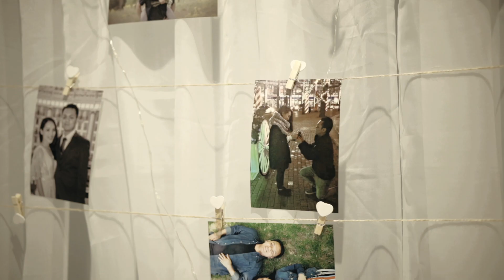Indiana Wedding || Esther + Morris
Canon EOS R Cinematic Wedding